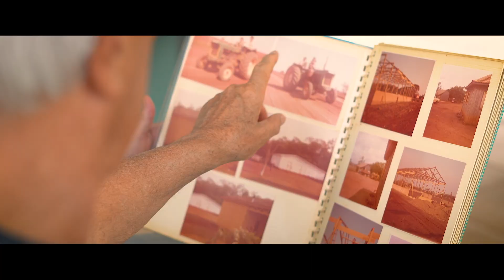Escrevendo juntos a história de máximo rendimento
No ano de 2007, demos início ao propósito de crescer ao lado dos agricultores do Brasil.
Atravessamos o país, o tempo e as gerações, levando o mais completo portfólio de
cultivares de soja, que atende às necessidades do Sul e Cerrado brasileiro.
A paixão pelo campo, que nos une aos agricultores e multiplicadores e reforça nosso compromisso com cada um deles, nos fez chegar até aqui: liderando o mercado de genética no Brasil e  escrevendo juntos a história do máximo rendimento.